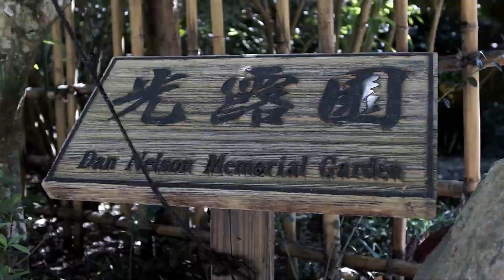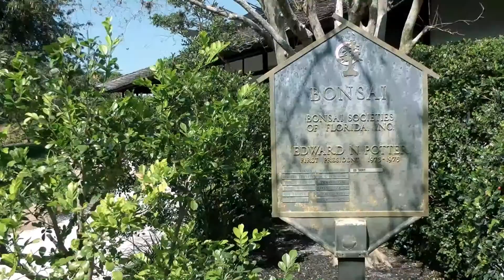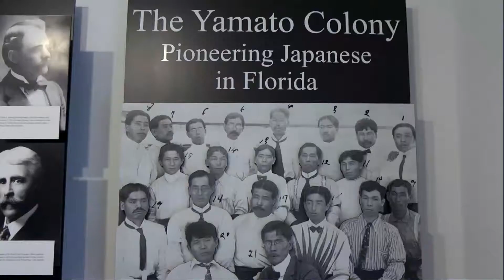The Morikami Museum and Japanese Gardens ,Sony A77 + Sony Distagon T* 24mm f/2 ,Panasonic HDC-SD700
Sony A77 + Sony Distagon T* 24mm f/2 SSM Wide Angle Lens + Panasonic HDC-SD700 ,Edited with Canopus Edius6.